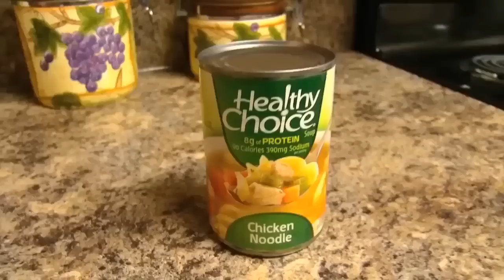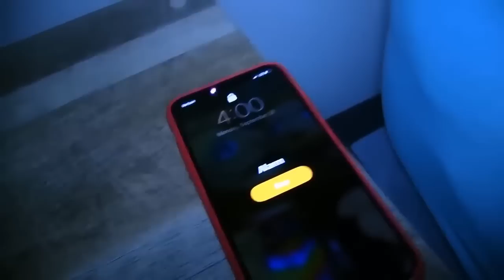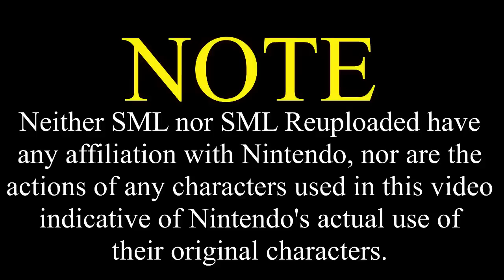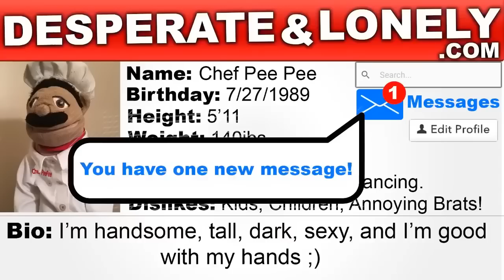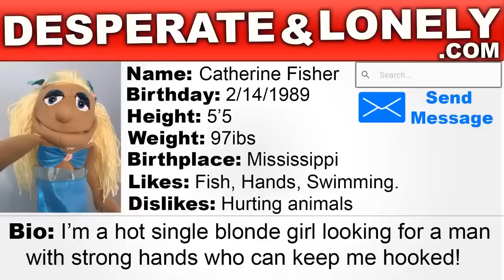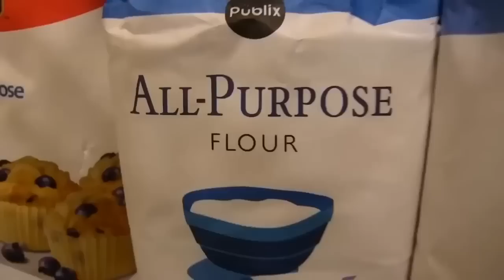SML Movie: Jeffy Ball Z Episode 5!